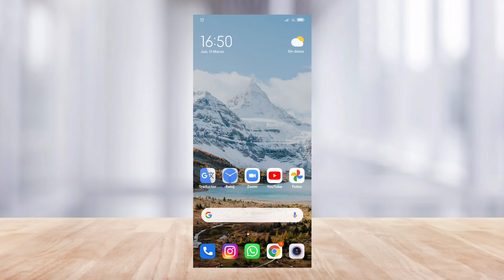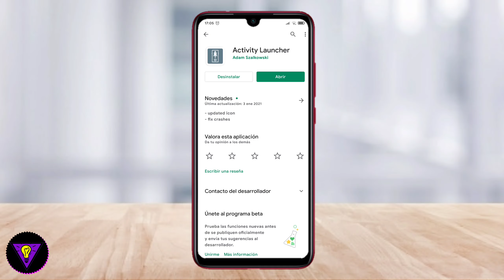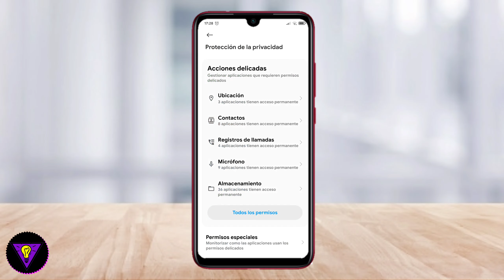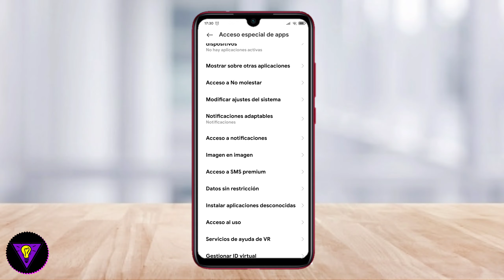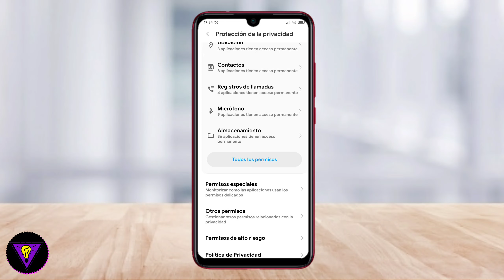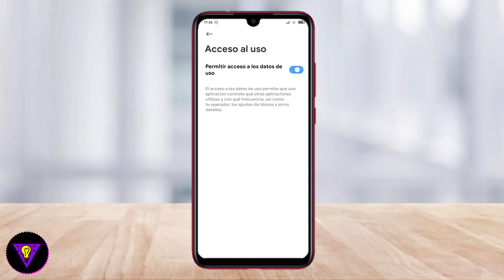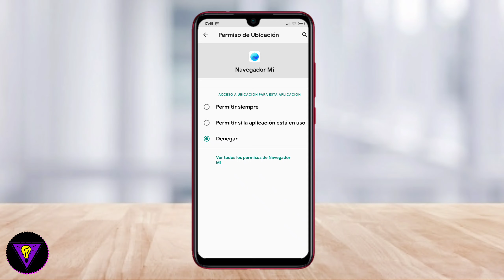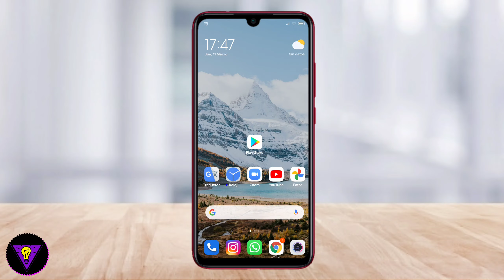Mi bateria 🔋dura poco en mi xiaomi hago?!DEscRuBre # 7tips ✅SE DRENA RAPIDO TU BATERIA/ SOLUCION!!⚠️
Este video es con el fin de ayudar a aquellos usuarios que su batería con la version de MIUI12 se drena bastante rápido y no puedes llegar al final del dia  porque se agota muy rapido tu equipo celular!. Ahi esta la solucion, te dejare un link de un video donde habran mas soluciones a este problema!